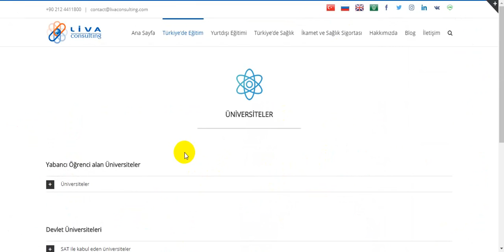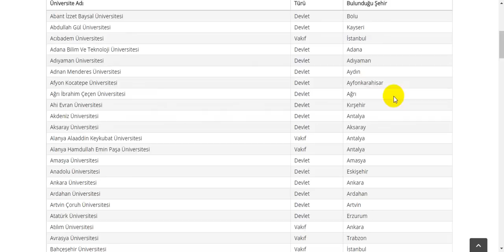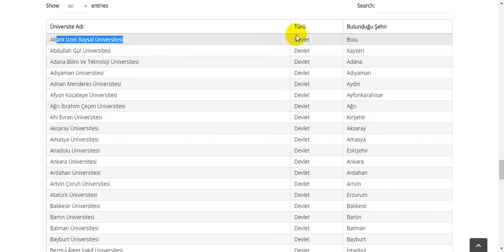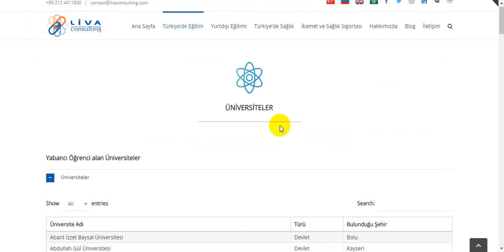معلومات مهمة جدا للراغبين في الدراسة في تركيا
An educational channel that containes videos about studying in Turkey Introduced to you by the economist Ali Nabhan
A researcher in the field of university education at Turkey

Tasks :

● Responsible of the university section at the site of free moroccan education
● Responsible and founder of initiative “houlmouna” for helping syrian students
● Founder of initiative “toumouh” for helping refugees at Turkey
 ● A researcher and a university journalist at the education support team

Programs :

○ Presenter of the weekly program university narrations
○ Presenter of the program your way to the turkish universities